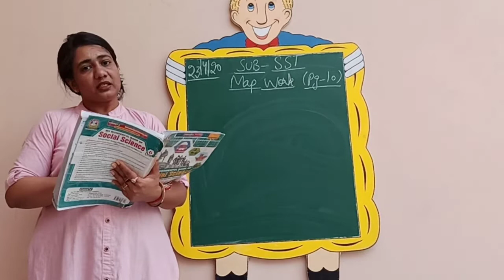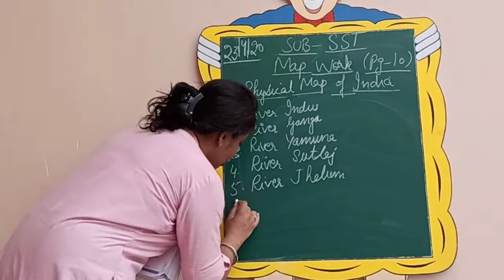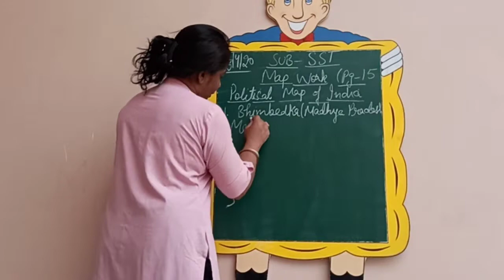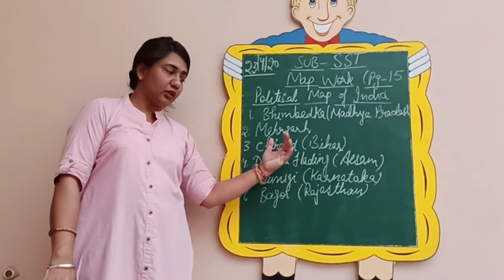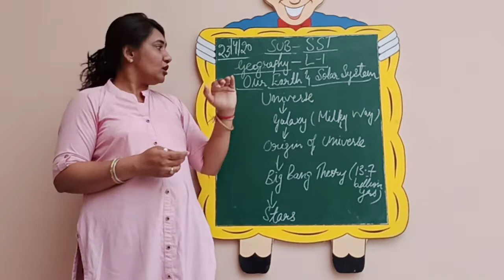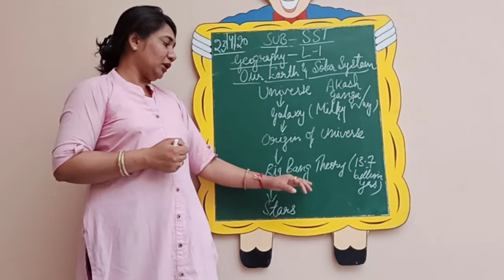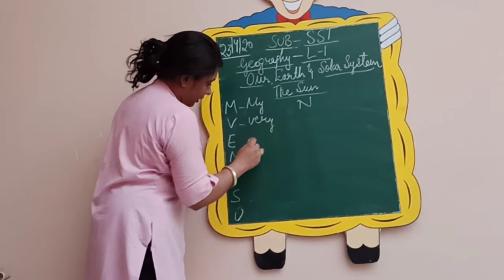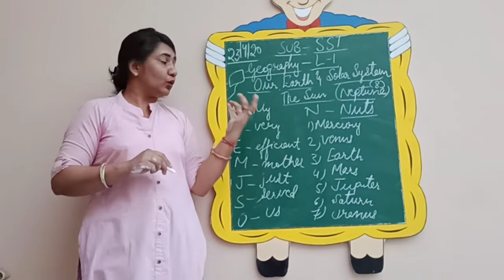History - Map work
Introduction of Geography (l-1 )